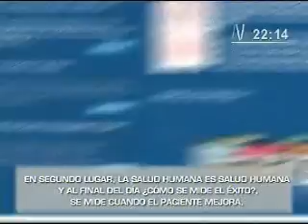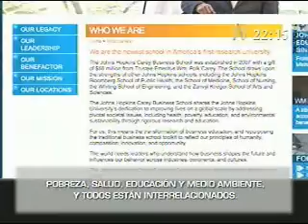Dr. Yash Gupta presents "Innovation for Humanity Project " in Peru PART 1 of 2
Dr. Yash Gupta, dean of the Johns Hopkins University Carey School of Business and Dr. Fernando D'Alessio, dean of Catholic University (Lima, Peru)  Centrum School of Business present the "Innovation for Humanity Project " in Peru scheduled for January 2011, part of the Carey School recently innaugurated Global MBA to being August 2010.